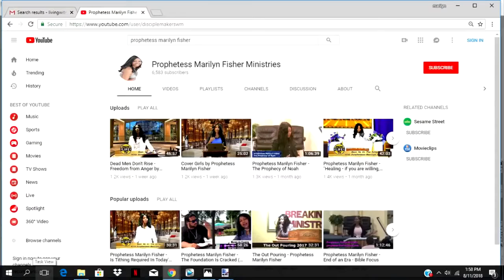Prophetess Marilyn Fisher - Not My Will, But Thy Will Be Done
Fresh Fire Broadcast is the teaching and preaching ministry of Prophetess Marilyn Fisher who co-pastors with Matthew Fisher at Living Witness Church in Jacksonville, Florida. Visit us and experience the power of God through spiritual impartation, healing, and deliverance.